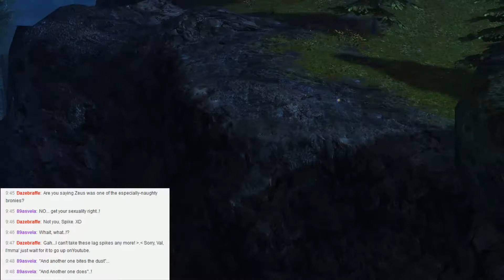GW2LS E51: Espeo Needs to Do His Homework